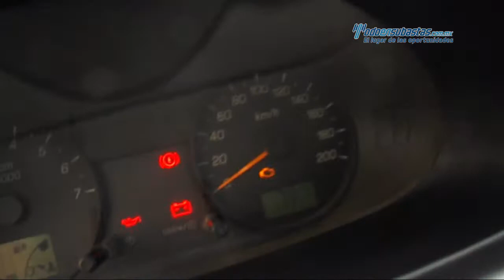Ford • Courier Pickup (W2E) 2011 • B7901311